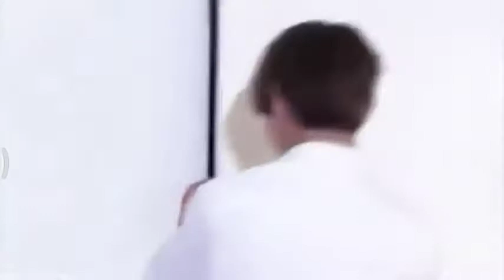BTS Fan service 😭Bts makes us feel love ❤️oppa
bts songs,
bts butter,
bts ff,
bts funny moments,
bts dynamite,
bts interview,
bts concert,
bts imagine,
bts reaction,
bts army,
bts anpanman,
bts army tamilnadu,
bts american hustle life,
bts asmr,
a bts song,
a bts army died,
a bts playlist to relax to in the rain,
a bts horror,
a bts video to make you happy,
a bts army,
bts butter interview,
v bts,
v bts song,
be bts album,
v bts funny moments,
v bts whatsapp status,
v bts dance,
v bts tiktok,
bts chicken noodle soup,
bts concert 2021,
bts crying,
bts channel,
bts cooking,
bts crying moments,
bts cute life,
v bts status,
v bts girlfriend,
bts dance,
bts dance practice,
bts dna,
bts daechwita,
bts drama,
bts dance performance,
bts dope,
dna bts,
d bts songs,
dna bts lyrics,
dna bts live,
dna bts reaction,
dna bts performance,
dna bts song,
dna bts dance,
bts episode,
bts eating,
bts euphoria,
bts eating indian food,
bts edits,
bts english song,
bts english,
bts ellen show,
w bts interview,
e bts songs,
u bts lyrics,
bts fake love,
bts fire,
f bts live,
f btsc,
f-btsd,
g.c.f bts,
g.a.f bts dorm,
g.c.f bts jungkook,
bts gaming,
bts grammy,
bts gogo,
bts girlfriend,
bts gayo,
bts go go song,
bts grammy 2021,
bts girls,
طول bts,
طول bts 2021,
polo g bts,
becky g bts,
rapstar polo g bts,
warren g bts,
flow g bts,
warren g bts song,
bts hindi,
bts home,
bts house,
bts haters roast,
bts hindi dubbing,
bts hit songs,
bts idol,
bts idol performance,
i bts song,
is bts coming to india,
is bts gay band,
is bts coming to india in 2021,
is bts married,
is bts going to disband,
bts jump,
bts jungkook,
bts jimin,
bts jin,
bts jump song,
bts japanese interview,
bts jimmy fallon,
3j bts dance,
three j bts,
the j bts medley,
jessie j bts,
cave and j bts,
rj bts,
the j bts dance cover,
bts kiss,
bts karaoke,
bts korean drama,
bts kim taehyung,
bts kbs,
bts kdrama,
bts korean song,
bts kissing v,
k bts song,
k bts popular,
k bts news,
k bts army life goes on,
k_ bts kurdish,
stage k bts,
archive k bts,
random k bts,
bts live,
bts latest,
bts live concert,
bts lyrics,
bts latest song,
all bts songs,
all bts,
all bts members names,
all bts songs 2013 to 2020,
all bts songs in order,
all bts mv,
all bts songs lyrics,
all bts albums,
bts marathi,
bts muster 2021,
bts memes,
bts mic drop,
bts mv,
bts meal,
bts malayalam fun dub,
bts mikrokosmos,
rm bts meals,
bts new song,
bts new,
bts names,
bts new song butter,
on bts song,
y/n bts,
y/n bts tiktok,
y/n bts meaning,
y/n bts story,
savage y/n bts ff,
tvn bts,
y/n bts ff,
bts on,
bts old songs,
bts official channel,
bts official,
bts one dance,
bts oneshots,
on bts,
on bts dance practice,
bts performance,
bts playing games,
bts pied piper,
bts photo,
bts prank,
bts playing games eng sub,
bts perfect body with a perfect smile,
up bts,
up bts fmv,
up bts edits,
up bts song,
up bts dance,
up bts cardi b part 3,
up bts part 3,
up bts edits dance,
bts quiz,
bts quiz on the block,
bts quiz on the block full episode,
bts quiz on the block eng sub,
bts quiz on the block full episode eng sub,
bts quotes,
bts quiz game,
bts question and answer,
bts run,
bts roast,
bts reaction when you,
r bts gay,
are bts,
are bts members virgin,
are bts members dating each other,
are bts married,
are bts coming to india in 2021,
are bts and blackpink friends,
are bts members married,
bts songs lyrics,
bts stage performance,
bts shorts,
bts savage love,
bts status,
bts spring day,
bts song dynamite,
s bts songs,
s bts dynamite,
is bts bts,
let's bts,
blackpink v s bts,
ida s bts,
b s t bts,
sotus s bts,
bts tiktok,
bts try not to laugh,
bts tamil,
bts tiktok compilation,
bts tik tok video,
bts tamil whatsapp status,
bts texts,
bts try not to laugh challenge,
t bts songs,
t bts chichi,
bts universe story,
bts ugh,
bts unicef,
bts universe,
bts un speech,
bts unicef speech,
bts underrated songs,
bts updates drawing,
bts whatsapp status,
bts world x twice,
bts x txt songs,
y bts unfollowed jason derulo,
blackpink y bts,
txt y bts 9 bts edits